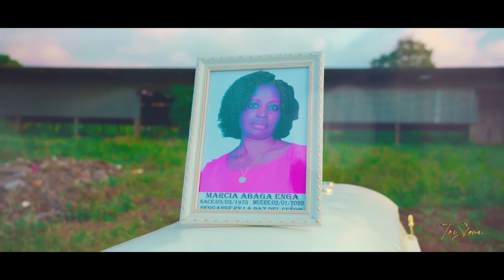Testimonio (Tory)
Artista: Mr Much
Trislova SL